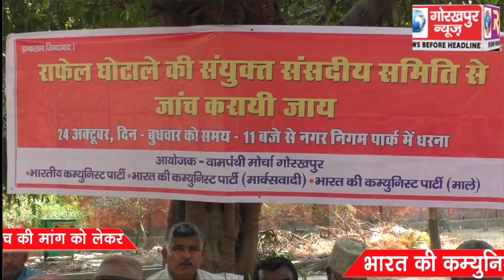राफेल करार की संयुक्त संसदीय समिति द्वारा जांच की मांग को लेकर, भारत की कम्युनिस्ट पार्टी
राफेल करार की संयुक्त संसदीय समिति द्वारा जांच की मांग को लेकर, भारत की कम्युनिस्ट पार्टी माक्र्सवादी ने दिया धरना